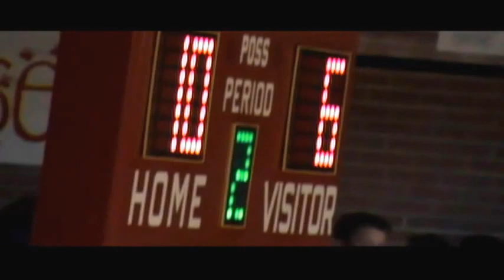Mater Dei vs Washington 1-6-12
Mater Dei (White) vs Washington (Black) Mater Dei 45 Washington 39